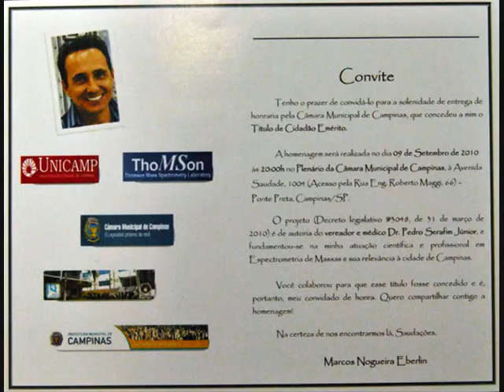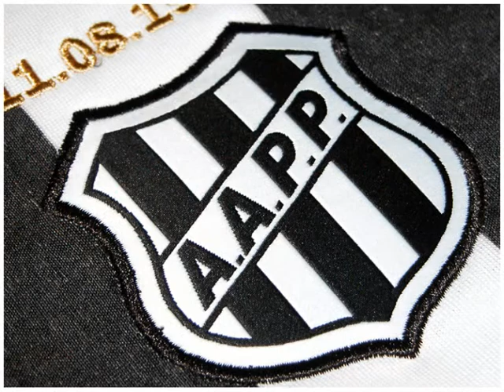Cidadão Emérito Campinas Marcos N. Eberlin Parte I.wmv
Discurso do Prof. Marcos N. Eberlin, professor titular da UNICAMP e coordenador do Laboratório ThoMSon de Espectrometria de Massas durante cerimônia de entrega de Título de Cidadão Emérito pela Camara Municipal de Campinas - 09 Set 2010.